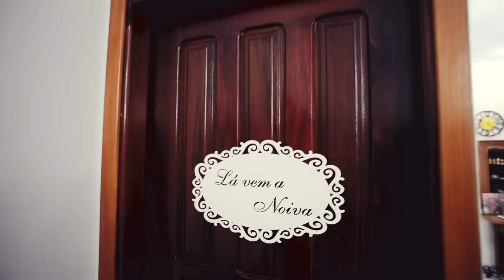FERNANDA BRITO + LEANDRO TRAILER HD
O dia mais feliz de nossas vidas!

Hoje é real aquele sonho meu
Hoje sou feliz e te agradeço, Deus
Por ter encontrado alguém que me faz bem
E pelo teu cuidado que nos mantêm
Valeu a pena cada oração que fiz
No teu amor divino, sou eterno aprendiz
Agora finalizo a minha oração
Mais uma vez obrigado
Por cuidar do meu coração.